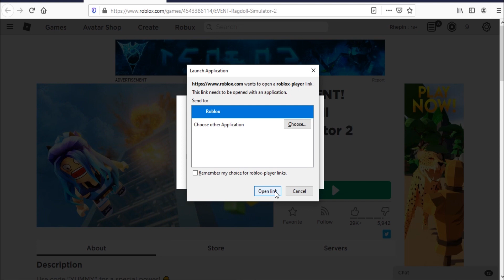Roblox Ragdoll Simulator 2 -New Code October 2020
New codes for pet in Roblox Ragdoll Simulator 2.
New code October 2020